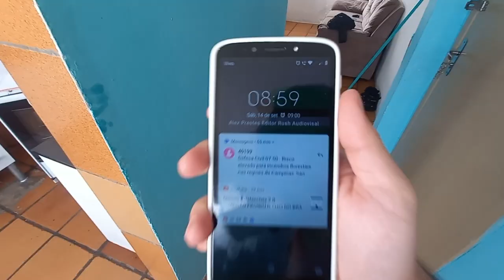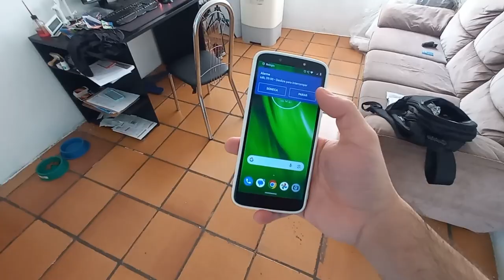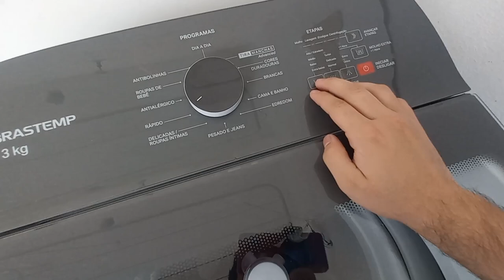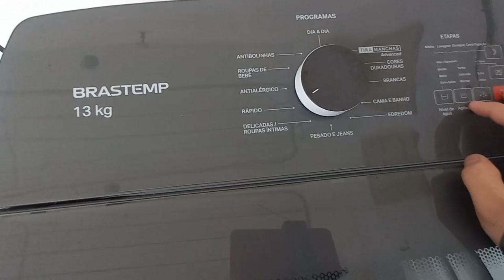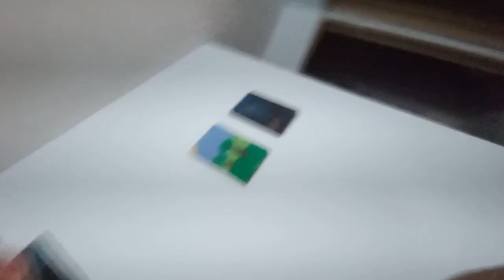EU NÃO CONSIGO JOGAR O LIXO FORA CARA!!! (já faz duas semanas)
Olá, eu sou o alexprestestv, ou como preferem me chamar, Oclinhos, o cara que ficou famoso na pandemia! Agora sou um empresário cheio de garra, investindo no YouTube para montar meu portfólio da Editor Rush Audiovisual, a empresa de edição de vídeo que vai te ajudar a brilhar com seu conteúdo!

Se você está curtindo o vídeo, dá aquele like, comenta aqui embaixo e ajuda a gente a bombar com a Editor Rush! Vamos juntos nessa!